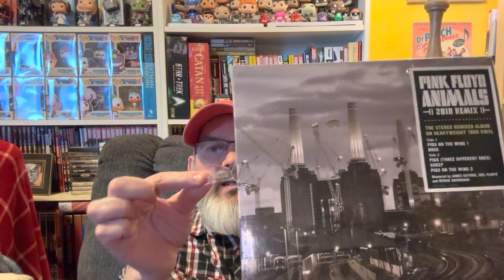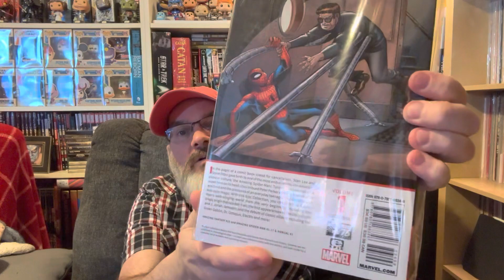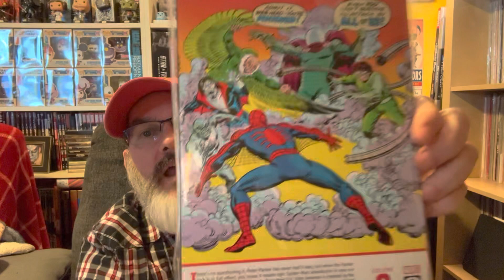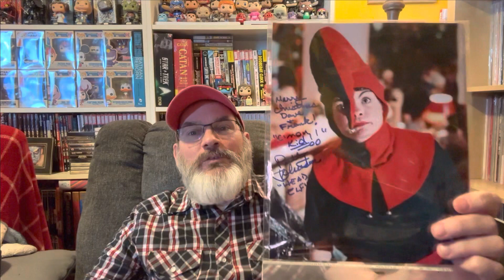HorrorWithHoss Contest Entry: Movies, Comics, Music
HorrorWithHoss is getting more that he bargained for in this “movie”-centric contest entry. My apologies to David Digs whom I called David Rigs repeatedly in this video!!! vinylcommunity comicbooks movies @horrorwithhoss1953 @DAVIDDIGS @MelindaMurphy